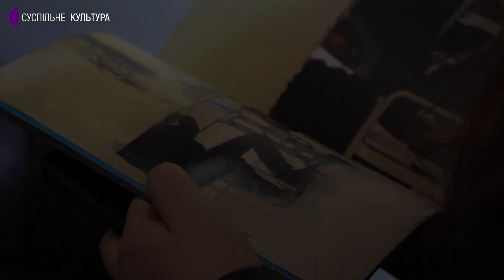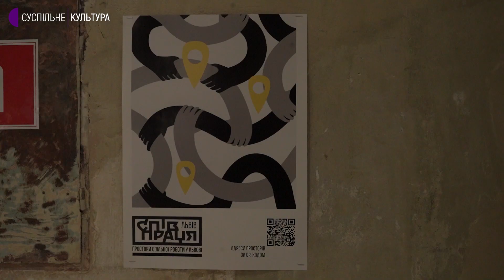«Мистецтво лікує»: у Львові діячі культури запустили ознайомчі екскурсії містом для переселенців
У Львові діячі та діячки культури запустили ініціативу «Львів зустрічає. Мистецтво, прогулянки, спілкування». Мета акції створити ознайомчі екскурсії Львовом для тих, хто тимчасово евакуювався у це місто.

У описі події організатори «Асоціація галеристів» зазначають, запустили серію безоплатних подій для вимушено переміщених осіб та гостей міста. В межах програми прогулянки вулицями, парками та мистецькими просторами Львова, які проводитимуть засновники та працівники місцевих культурних інституцій.

Про те, як відбувається підтримка людей львів’янами дивимося в сюжеті UA:Культура.

Автори: Оля Носко та Влад Васильченко.